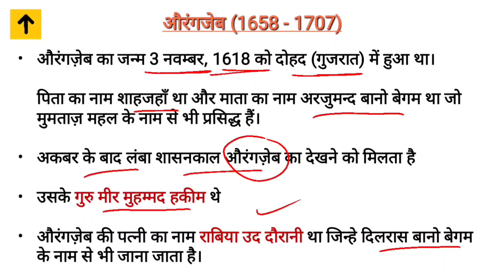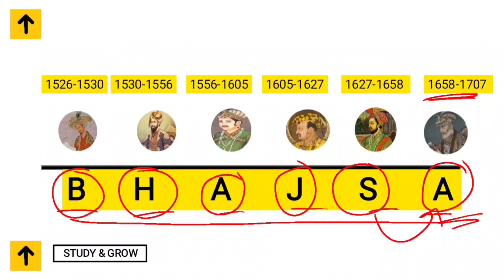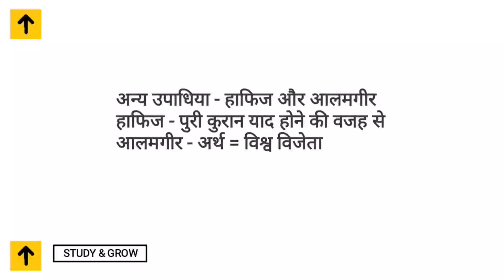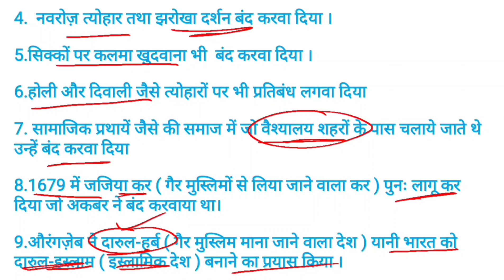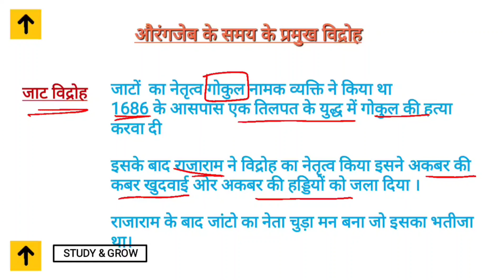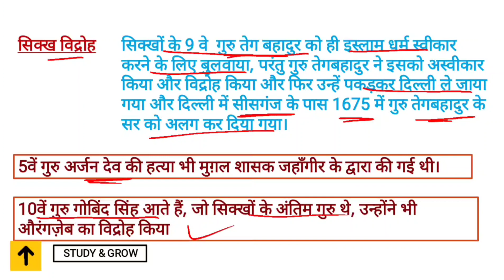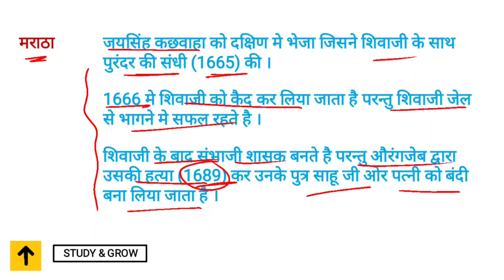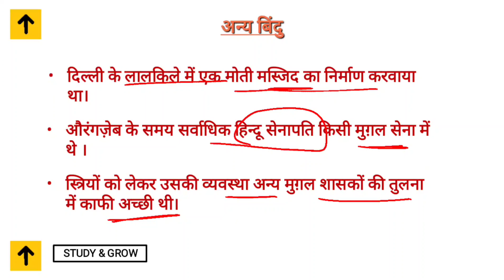औरंगजेब || मुगल वंश || Medieval indian history || mugal dynasty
हेल्लो दोस्तों

इस वीडियो मे हम मुगल वंश के एक और शासक औरंगजबे के बारे मे समझेंगे
पिछले वीडियो मे हमने शाहजहां का इतिहास समझा था तो वो भी आप playslist मे जाके देख सकते है ।।